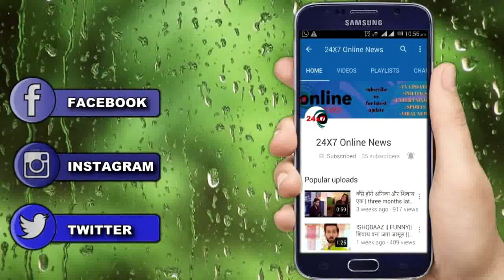YRKKH || नहीं होगी vedika और kartik की शादी ,पीछे होगा ये masterplan